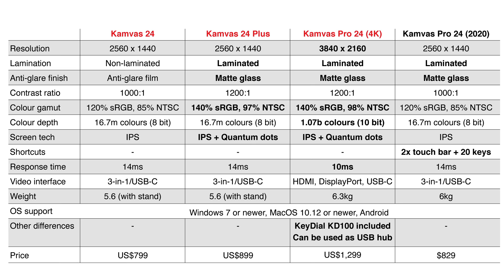Huion Kamvas Pro 16 vs Pro 24 workspace UI differences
4K on small vs big display. 4K vs 1440P vs 1080P